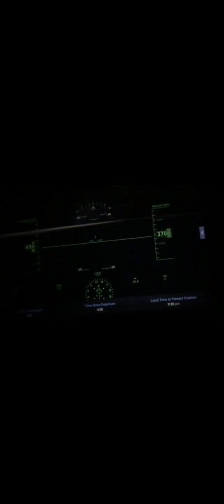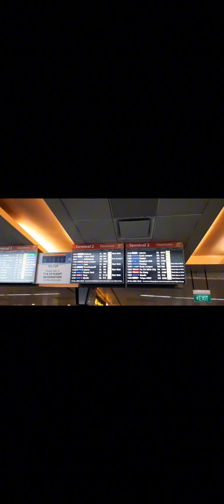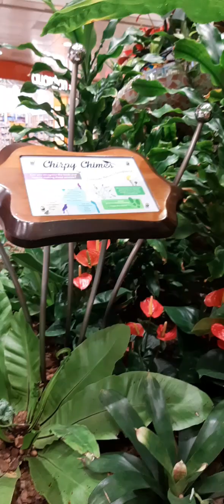Biyaheng Singapore Airlines